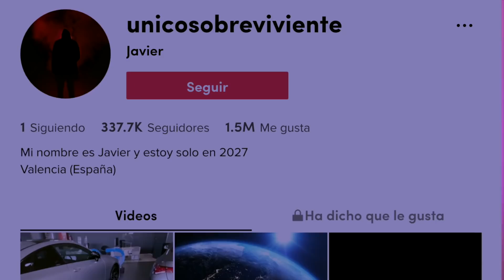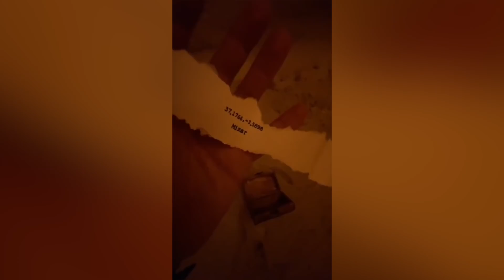UNICO SOBREVIVIENTE | SIGUIO COORDENADAS y ENCONTRO algo MUY IMPORTANTE - PARTE 15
CONTACTO / NEGOCIOS:
. Las coordenadas lo llevaron a este lugar... ENCONTRÓ ESTO.
Esta es la continuación del usuario de TikTok “ÚNICO SOBREVIVIENTE” que asegura estar atrapado en el 2027, en el futuro.
Hace tiempo viene publicando muchas pruebas en TikTok, se mete a aeropuertos, restaurantes, metro, museos, escuelas, calles grandes y todo está vacío. Un caso muy parecido al de Where is the sky. Entérate de todo y no te pierdas las partes anteriores.